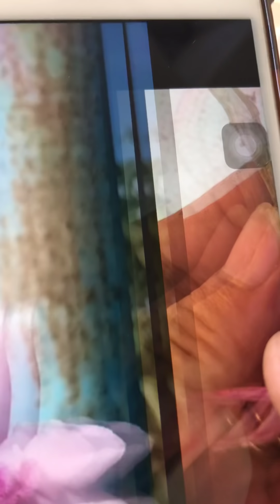Phi điệp cát bà về ngập nhà. 23/5/2019.lhe:0903.208533